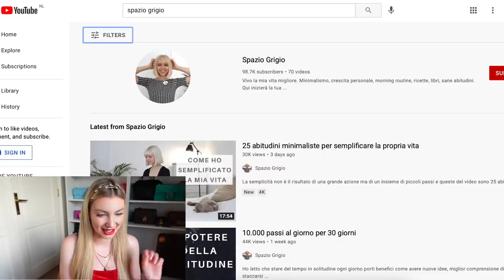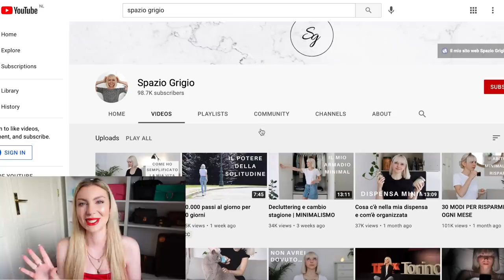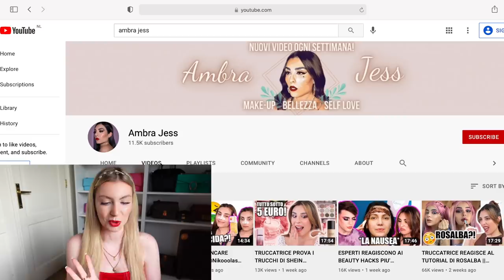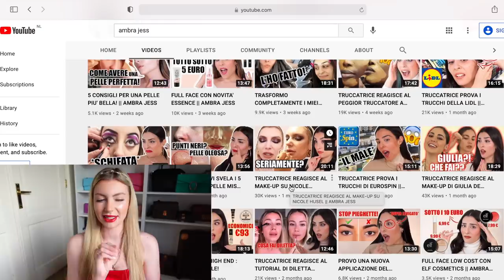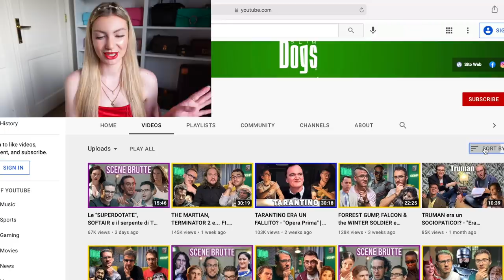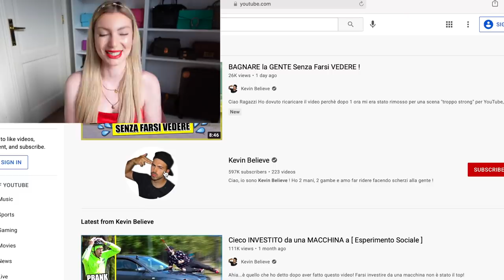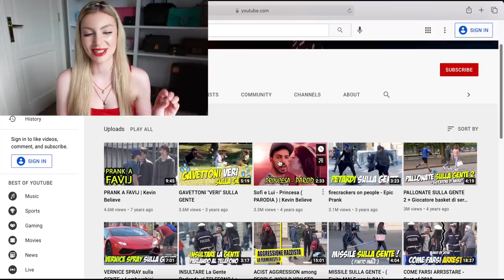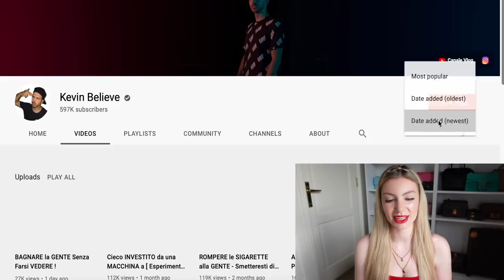REAGISCO A YOUTUBER CHE NON SEGUO!!!!!